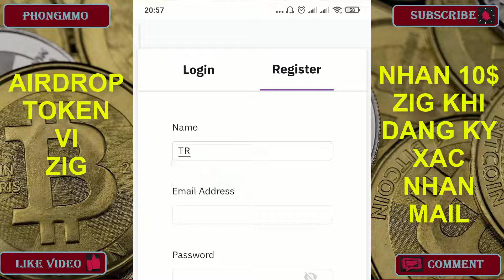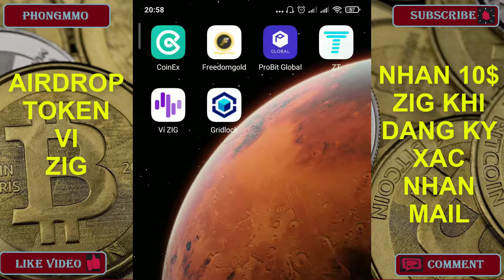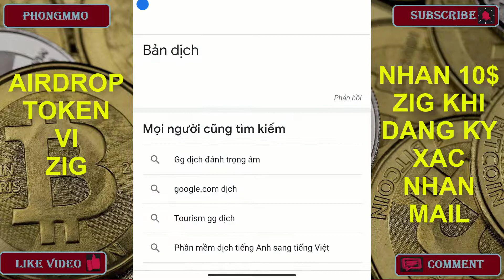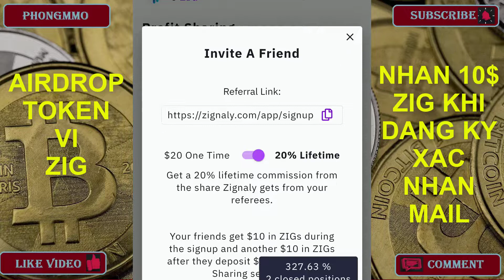KÈO LÀM GẤP! Airdrop ví ZIG nhan ngay 10$ ZIGCOIN đã list sàn khi đăng ký và xác nhận email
Đây là video KÈO LÀM GẤP! Airdrop ví ZIG nhan ngay 10$ ZIGCOIN đã list sàn khi đăng ký và xác nhận email| Zigcoin:
Chia sẽ các kèo HOT dự án giàu sang 2021:
Tag google: phongmmo; kiemtienonline;
Tag youtube:Airdrop token ví ZIG nhận 10$ khi đăng ký và xác minh email;
Airdrop token ZIG;
airdrop;
ZIG airdrop;
token ZIG;
Zigcoin;
mexc;
uniswap;
đã list sàn